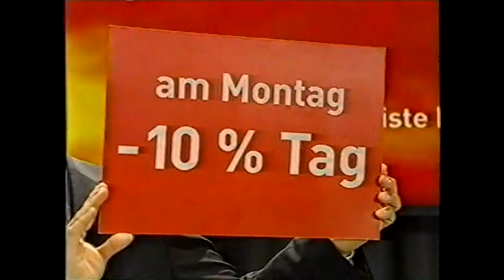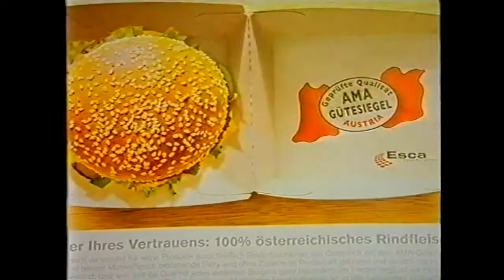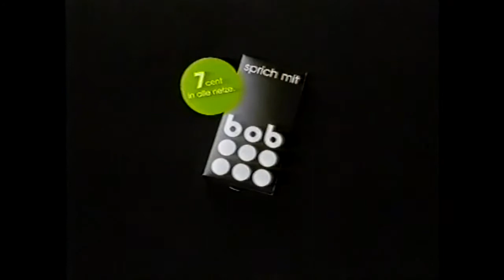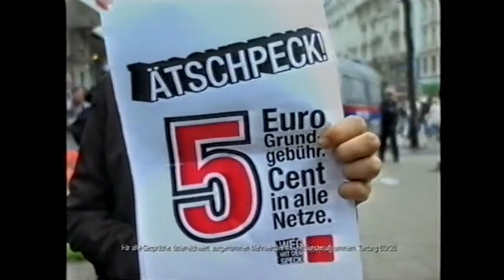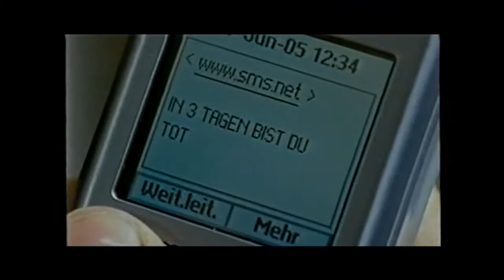RTL Österreich - Werbung und Trailer (16.09.2006)